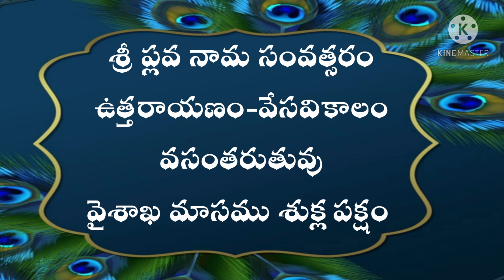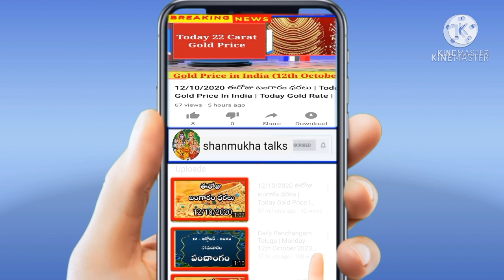Daily Panchangam Telugu | Sunday 23rd May 2021 | Today Panchangam In Telugu@shanmukha talks